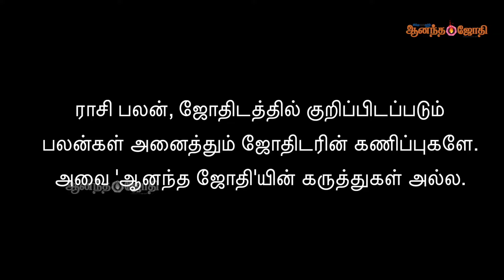Simmam to Viruchigam Sani Peyarchi Palangal 2023 | சனிப்பெயர்ச்சி பலன்கள் 2023 | Anandajothi | HTT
Simmam to Viruchigam Sani Peyarchi Palangal 2023 | சனிப்பெயர்ச்சி பலன்கள் 2023 | சிம்மம் முதல் விருச்சிகம் வரை!

பொது பலன்கள் -  2023 சனிப்பெயர்ச்சியில் நிகழப்போகும் பொதுவான மாற்றங்கள் என்ன என்ன?

சனிப்பெயர்ச்சி பலன்கள் 2023 | சிம்மம் முதல் விருச்சிகம் வரை | திரு நள்ளாறு சனிப்பெயர்ச்சி பலன்கள் 2023

Simmam to Viruchigam Sani Peyarchi Palangal 2023 | Anandajothi | Hindu Tamil Thisai |